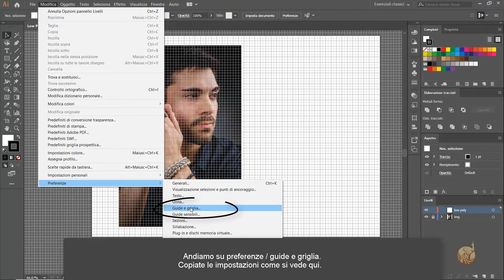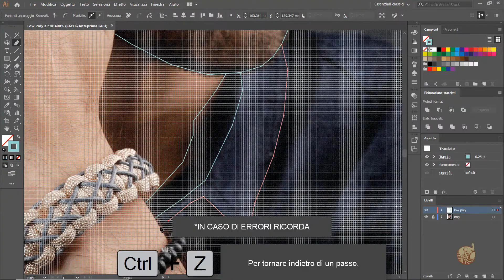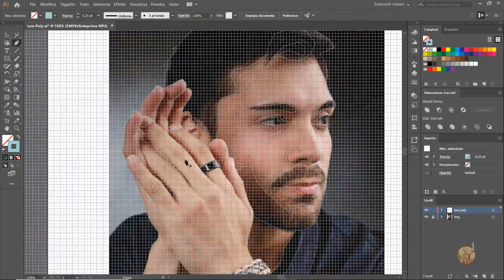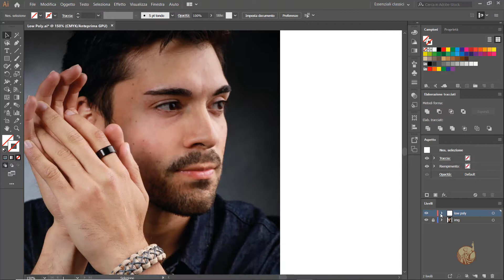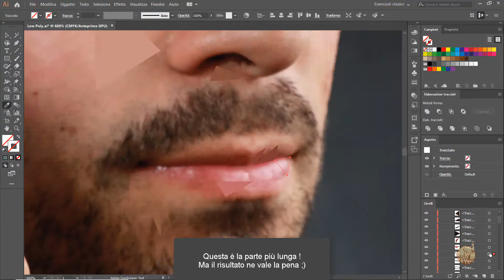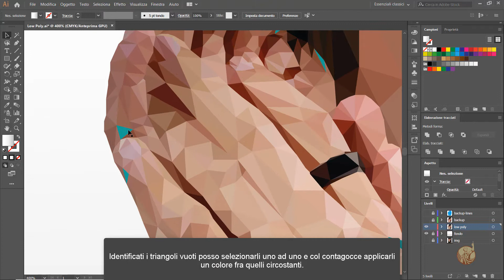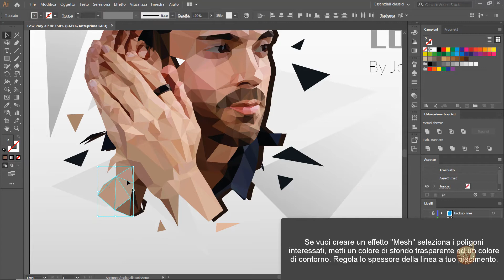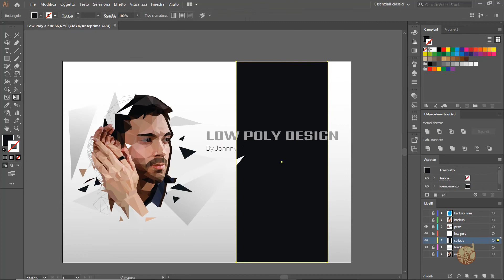EFFETTO LOW POLY - tutorial di Illustrator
In questo tutoriale vi mostrerò la tecnica per creare su Illustrator la vostra immagine preferita in stile poligonale o Low Poly, un effetto che simula un'immagine poligonale in 3d a bassa risoluzione e che ultimamente sta facendo tendenza. Non perdetevi questo ed altri video del mio canale.

Ciao sono Jonathan, creatore di Johnny Digital Painting e fondatore di OBYETIC.
Mi dedico al Web design, grafica e illustrazione digitale.